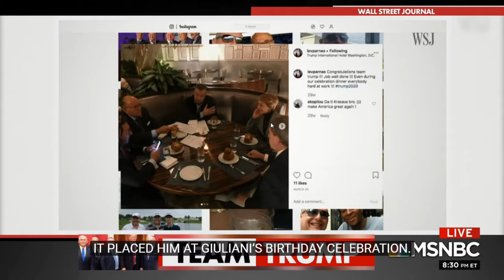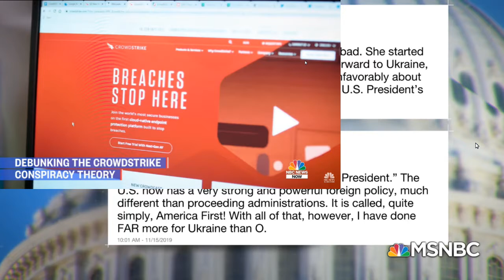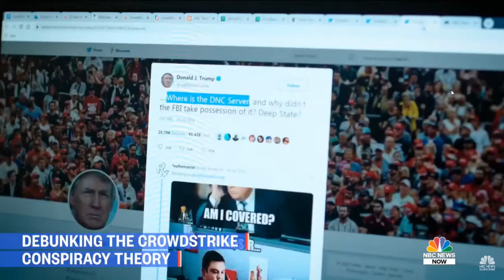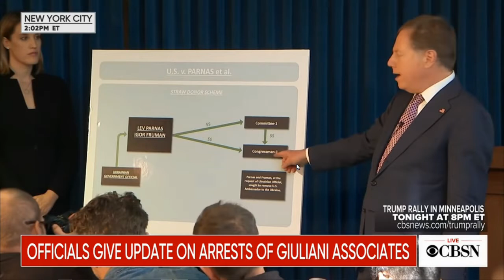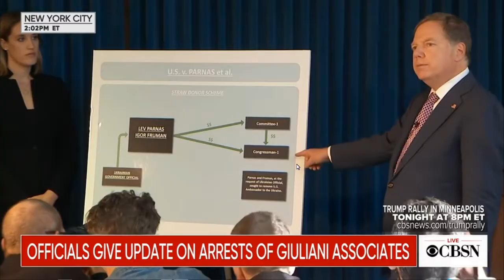Igor, Lev and Rudy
A modern folk song, and I'm not taking sides, I'm just telling the truth.  This is a sidebar to the impeachment, which will most likely end with a political decision, but this is a criminal case, and it will end with people going to prison.  But there is a direct connection to Trump and his Ukraine bribery that helps prove his guilt, and this is their part of the big story.

But what gets me the most is how Trump denied ever meeting them- forget all the pictures- which really upset Lev, and caused him to testify that Trump was working with him on the Biden Ukraine dirt, which we already knew from everything else, but it corroborates the general case.  Plus it is quite its own story.